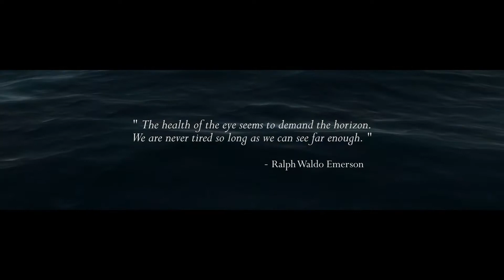Assassin's Creed IV: Black Flag - E3 Horizon Trailer (Dutch)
Assassin's Creed IV: Black Flag speelt zich af in het jaar 1715. Piraten heersen over de Caraïben waar ze een eigen republiek zonder wetten en regels hebben opgericht. Een republiek waar corruptie, hebzucht en wreedheid aan de orde van de dag zijn.